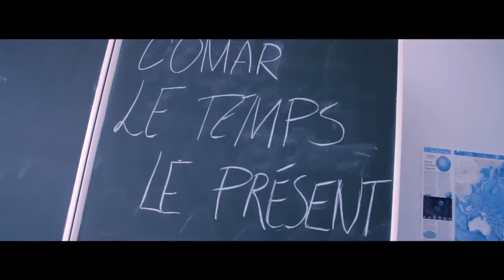Comar - Le Présent [CLIP OFFICIEL]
Clip officiel "Le Présent".

Artiste: Comar
Titre: Le Présent
Réalisation: LegendProduction
Année: 2013

Legend Production sur twitter: @legend_prod

Comar - Le present [CLIP OFFICIEL]  rap suisse legend production stereotype.ch booba 2012 remix geneve lausanne cannes france festival marches film entier complet drake skyrock live freestyle alonzo sexion d'assaut frauenfeld nono c officiel stereotype loft urban seth gueko canardo mister you woogataga french montana freaks booska-p video orelsan dbz gringe épisode fr dvdrip xvid bande annonce hip hop rick ross work meek mill arena la planque taxi marseille magic system kore skalp rainb fever stress le kartel mam mrf F riga hb time masterz nestor randy valentine fe fairy stereotype vincz lee dj idem D! club tangerino prime yvan promo facebook twitter tvm3 lausanne sadek bilel fababy rohff tlf c'est la mif hq hd hip hop français seth gueko booska-p video freestyle live skyrock 13 13014 booskapunchline la fouine m.a.s aveugle canardo mister you studio still fresh s.pri noir nouvelle école zifou c'est la hass remix Paroles C'est la mif de TLF et Rohff,Futur le nouvel album de Booba, Booska Tape et les paroles de rien de mechant.Maudit de RohffAutopsie 4 et le clip Paname, Clip j'arrive en balle La fouine et Fababy,Clip Suicide social d'Orelsan, Rohff, revient avec une nouvelle album Padre du rap game. Surement l'album le plus attendu de l'année 2011 l'album L'apogée de la Sexion d'assaut. 113 50 cent abis Alkpote alonzo bilel black kent booba booska mix brav canardo Despo disiz Dixon drake dry fababy green guizmo h magnum hayce lemsi kaaris kamelancien kennedy keny arkana kenza farah kery james la fouine lim M.A.S mac tyer mc jean gabin medine nessbeal niro orelsan rick ross Rimk rohff S.pri Noir sadek salif samat scylla seth gueko Sexion d Assaut sinik six coups mc Clip Bien ou quoi de Niro J'dis ca j'dis rien Dixon Je suis ce que je suis Bilel On s'barre Still Fresh Freddie gibbs Interview Bilel Freestyle booskapunchline Rimk Freestyle chef de famille Sadek Freestyle we made it Tlf C'est la mif L algerino Validé Rocca Génération hip hop Green Mon univers Djany Miroir zurich geneve bale lausanne berne winterthour lucerne saint-gall lugano bienne thoune la chaux-de-fonds schaffhouse vernier fribourg coire neuchatel uster sion lancy emmen yverdon les bains zoug kriens rapperswil jona dubendorf montrux dietikon frauenfeld wetzikon meyrin baar riehen wadenswil carouge ettingen aarau renens allschwil bulle horgen kreuzlingen reinach nyon vevey baden wil kloten gossau onex bulach volketswil muttenz bellinzone thalwil Olten Pully Regensdorf Adliswil Monthey Soleure Martigny Schlieren Granges Freienbach Illnau-Effretikon Opfikon Sierre Ostermundigen Steffisburg Berthoud Pratteln Herisau Locarno Langenthal Cham Morges Binningen Wohlen Schwytz Einsiedeln Stäfa liestal wallisellen thonex kusnacht horw arbon versoix uzwil muri bei bern meilen spiez brigue-glis richterswil kussnacht ebikon zollikon rheinfelden ruti aigles planchette amriswil muchenstein grand saconnex palettes lignon lyss gland délémont mendrisio prilly villars sur glane worb buchs davos ecublens estavayer avenches payerne Affoltern am Albis Bassersdorf Ittigen Spreitenbach Zofingue Münsingen Altstätten Val-de-Travers La Tour-de-Peilz Arth Pfäffikon Oberwil Männedorf Brugg Chêne-Bougeries Birsfelden Hinwil Aesch (Bâle-Campagne) Veyrier Belp Weinfelden Le Locle Möhlin

Paname Remix de Alonzo tonton music rim'k francisco ça fait mal m.a.s banlieue sale remix s-pi youssoupha keny arkana eriah rap contenders l'entourage 1995 candy cotton nekfeu alpha wann di-meh 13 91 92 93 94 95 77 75 votez pour moi aki la mahcine paris marseille om psg booba lunatic ali clash drogue fusil arme colonel reyel miami montreal a4 mon amour disiz soraya hama l'algérino bienvenue dans ma houma leck visionnaire de bassirou universal soldat mac tyer benef zesau sadek oh marie mossda one shot dvd morsay cortex swaagman swagg man sinox dvd pyramides buzz mister v online le fou qui fait mouche h.a.s yas 3010 dj battle mixtape meek mill rick ross bmf mtv fr french dvdrip film complet entier la haine euro 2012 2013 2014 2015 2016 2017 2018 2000 projet x chaos lacrim brulé espagne beat bounce triptik l'indis sake nakk bes bienvenue dans ma life boom casa one cello prod record secret story poison versus aketo sniper tunisiano blacko sig sauer zaian r.keto dj abdel funk you punchline party 3 certifié hustler diamond x katsuni clara morgan cauet cette nuit dream h magnum wati b zekwe ramos neochrome alkpote sucre pimenté oxmo puccino